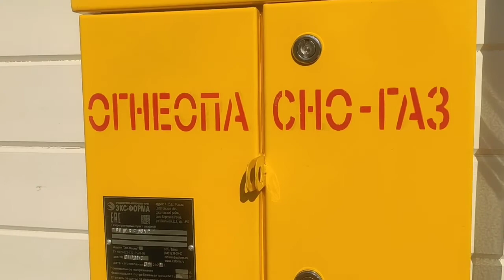КАК ПОДКЛЮЧАЮТ ГАЗ. МОНТАЖ ГАЗОВОЙ ТРУБЫ. ЭТАПЫ И ПРОЦЕСС ПОДКЛЮЧЕНИЯ ГАЗА К ДОМУ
Как подключают газ. Строительство и прокладка газовой трубы к дому. Социальная газификация 2024 и как провести газ бесплатно - излюбленные темы граждан в этом году.
Утвердили новую программу газификации жилищно-коммунального хозяйства, промышленных и иных организаций на 2021–2025 годы. Бесплатный газ на участок: как подвести по новому закону.

Как подвести газ на участок бесплатно
Проверить, входит ли населенный пункт в программу.
Первое, что следует сделать, — узнать, входит ли ваш населенный пункт в программу социальной газификации. Изначально были выбраны 15 пилотных регионов, где подводили бесплатный газ до границ участка. Но сейчас, как уточнили «РБК-Недвижимости» в пресс-службе Минэнерго, программа действует «на всей территории регионов России для населенных пунктов и СНТ, находящихся в границах населенных пунктов, которые уже газифицированы».
Проверить возможность подключения домовладения к бесплатному газу до границ участка можно несколькими способами. Во-первых, на официальном сайте единого оператора газификации. Для этого в поисковой строке нужно вбить название населенного пункта. Система покажет, входит ли он в программу социальной газификации и какая газораспределительная организация ответственна за подведение бесплатного газа к участку.

Во-вторых, информацию можно получить в региональном органе исполнительной власти, отвечающем за газификацию в регионе. В Подмосковье, например, это Министерство энергетики Московской области.

В-третьих, проверить информацию можно на сайте газораспределительной организации или посетив ее офис, уточнили в пресс-службе Минэнерго России.
В Подмосковье создан специальный сервис, который позволяет узнать, входит ли населенный пункт в программу социальной газификации. Чтобы им воспользоваться, нужно на сайте Мособлагаза, который занимается газификацией в регионе, зайти в раздел «Социальная газификация».